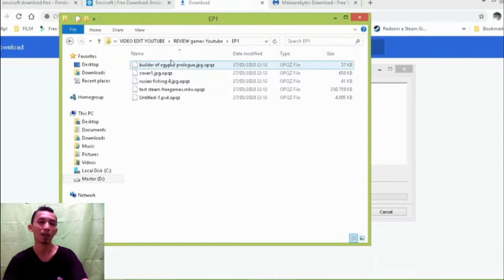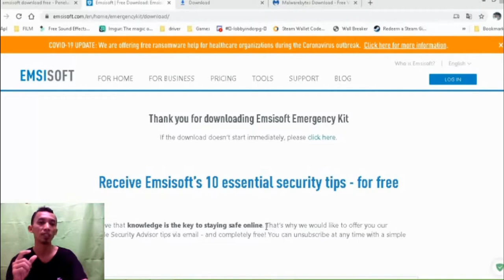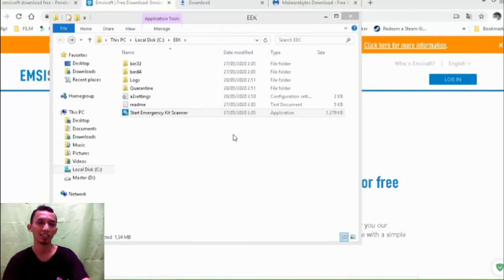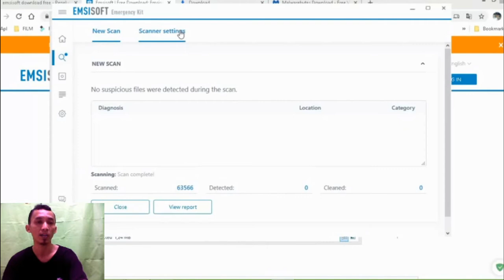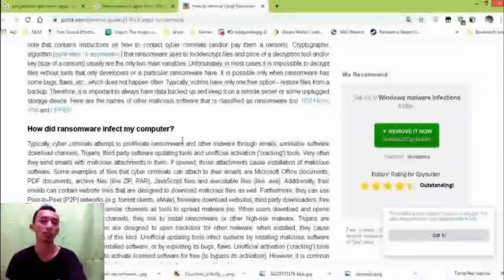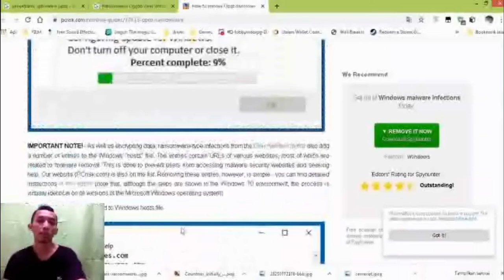Ransomware - Crypto Virus VS Corona.. ngeri mana?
Mas BRO n SISTAA.. ini ada info penting wajib tau urusan Virus,
bukan cuma di dunia nyata eh didunia fana digital serangan virus bertubi tubi juga rugikan jutaan $ perusahaan besar didunia.

Kita bahas sedikit berdasarkan pengalaman saya sendiri untuk memperbaiki virus Malware yang sangat menyebalkan, varian baru dan Belum ada OBAT untuk perbaiki file yang sudah terjangkit!

Biangnya bisa dibunuh tapi bekas nya ga bisa dirapihin kan jadi Asem ya bro.. cekidooot ampe beres ni video, ga lama tapi penting...

Software untuk kembalikan format file yg terjangkit (Decryption), tahun lalu sukses mengobati beberapa file yg ter-Encrypt. Tahun ini apes bgt gw.. gagal repair Ransomware dari varian virus ( Opqz )

salah satu program Restore File, bukan untuk memperbaiki secara langsung ya, tapi kli az ada file berkas kmu yg rusak itu pernah ada duplikat trus dibuang, nah ternyata itu bisa menyelamatkan loh.. semoga bisa mengobati daripada ngetik ulang hahaa..